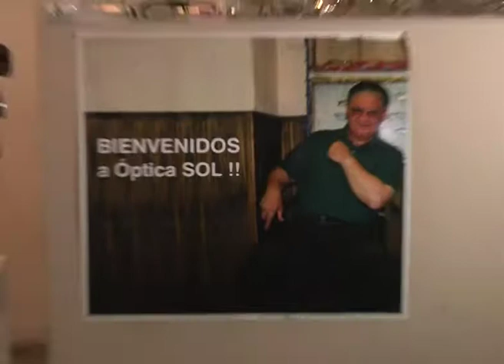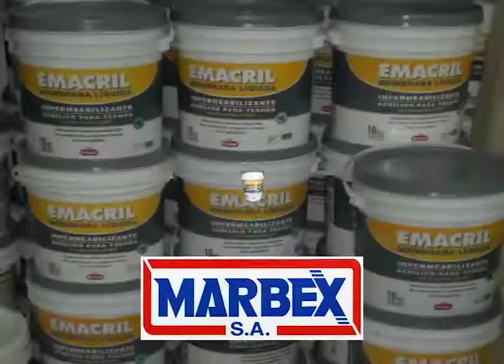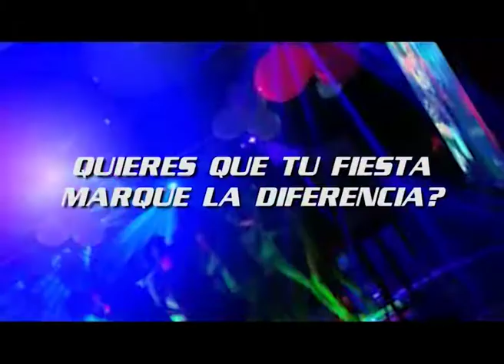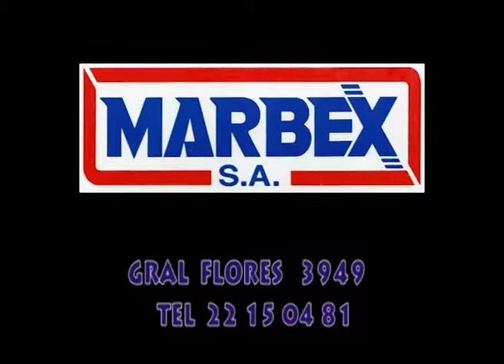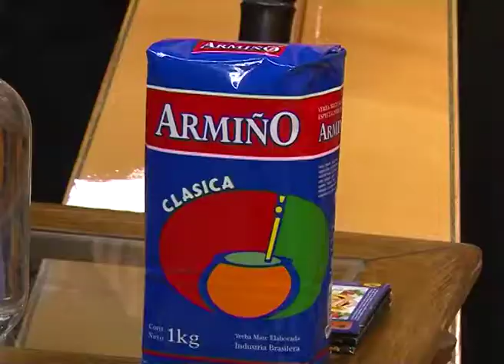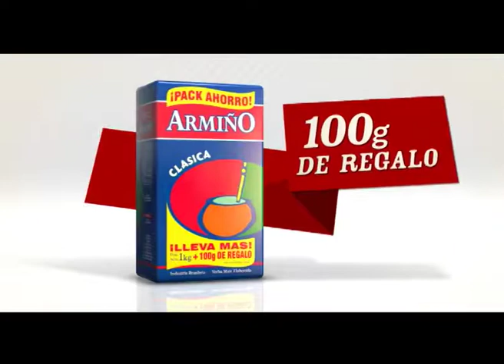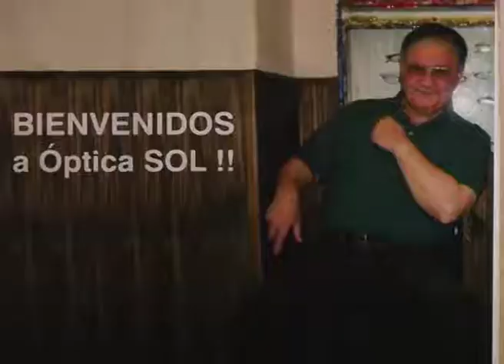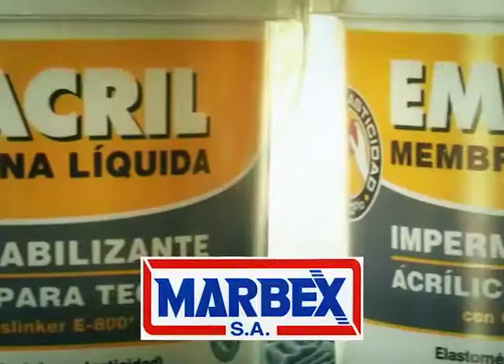ENTRE MATES Y GUITARRAS PROGRAMA 179 - 19 DE NOVIEMBRE DE 2016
01:06 LOS GUARANÍES - CHIQUILLADA - PAL QUE SE VA
03:07 RAÚL ROMERO - CUANDO LLUEVE
07:30 JULIO VICTOR GONZÁLEZ "EL ZUCARÁ" - EN TU IMAGEN
16:45 RICARDO OLIVERA - CUANDO TÚ NO ESTÁS
20:46 RICARDO OLIVERA Y LUCHO MARTÍNEZ - MILONGA SENTIMENTAL- SILUETA PORTEÑA
28:56 LOS GUARANÍES - QUISIERA SER - MIS NOCHES SIN TI
34:09 NOTA A LOS GUARANÍES
39:36 LOS GUARANÍES - PÁJARO CAMPANA
50:13 EL GAUCHO SOLO - LAS EMPANADAS DE CARNE
52:22 EDUARDO MONTEVERDE - LA PULPERA DE SANTA LUCÍA - GUITARRAS: JESÚS MÉNDEZ Y OMAR CÁCERES